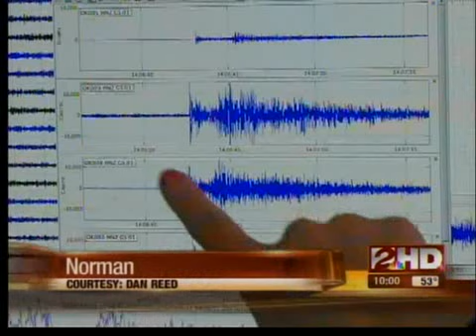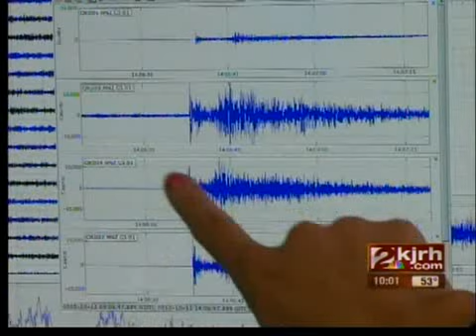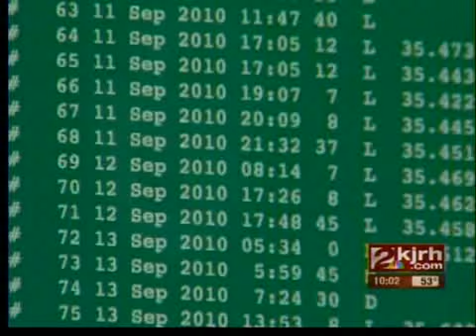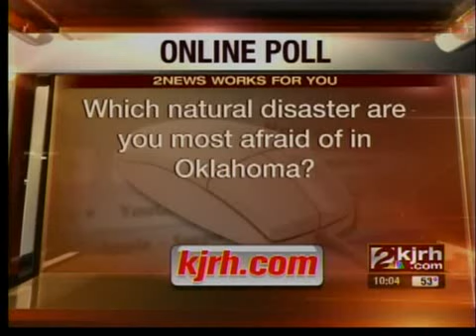Oklahoma earthquake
A small tremblor shook Oklahoma shortly after 9 a.m. Early reports indicate it was felt in an area stretching from southern Kansas to Dallas, Texas.